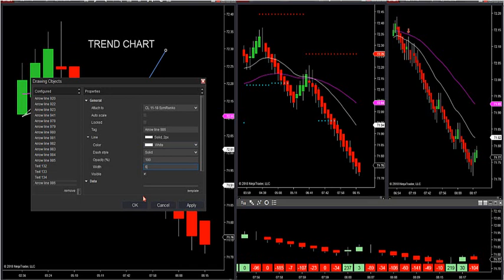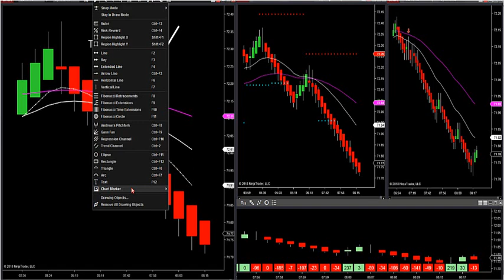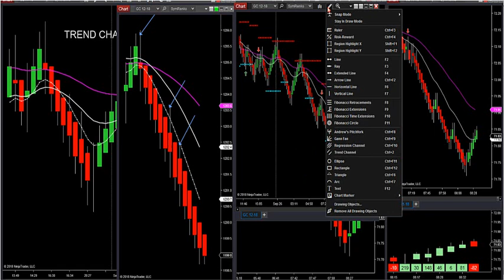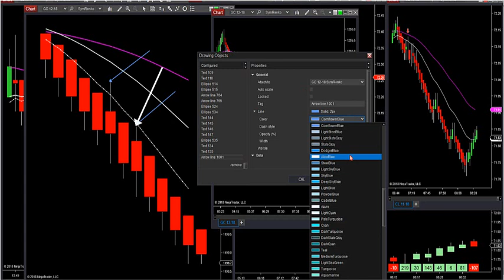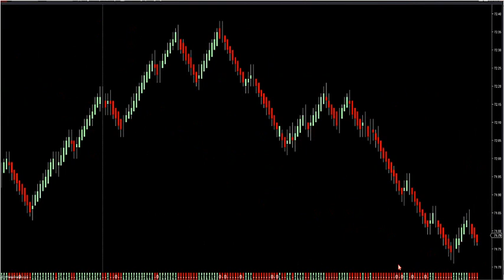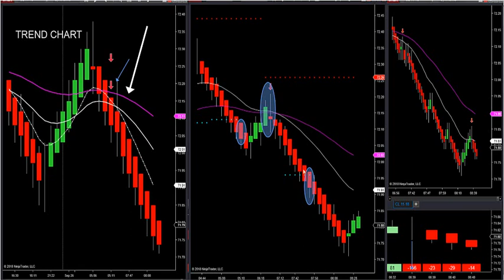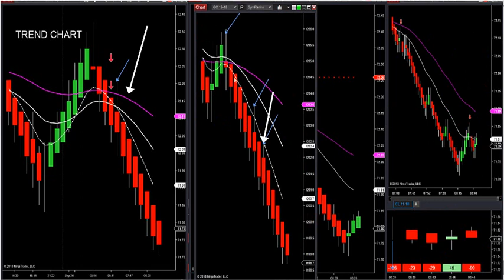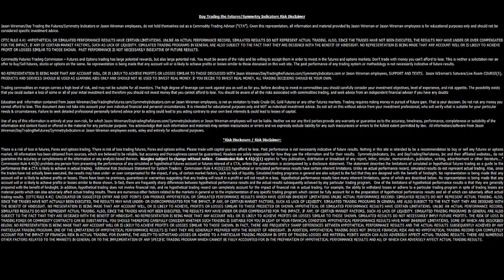9-26-18 Only 2 Ways To Buy & Sell With The Trend Chart DayTradingTheFutures.com